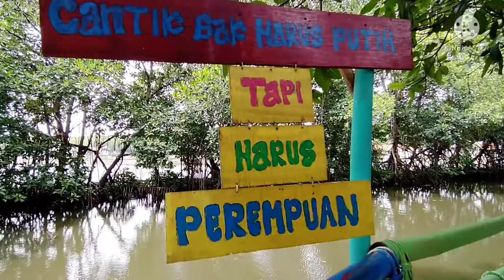Hutan Mangrove- Taruma Jaya Bekasi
Tempat Wisata Dekat Ibu Kota Jakarta.
Tiket masuk Murah Meriah